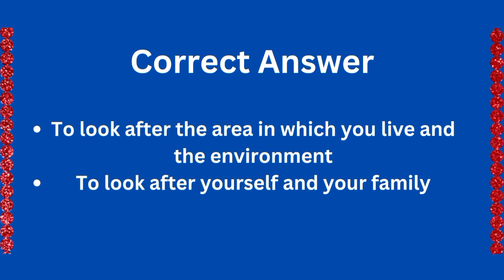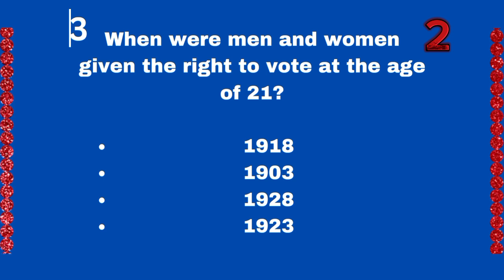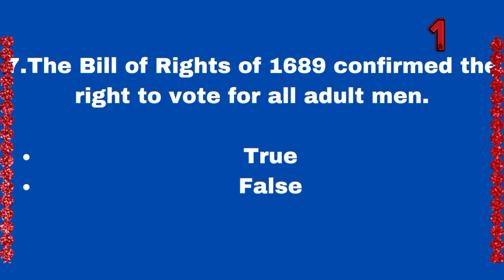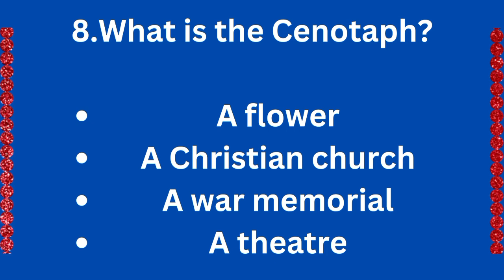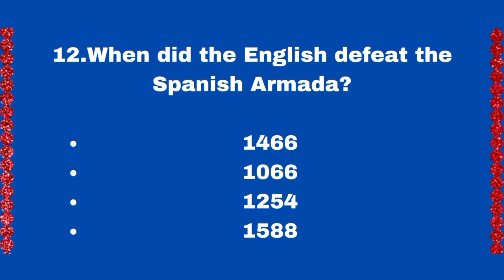Life In The UK Test Exam-1 🇬🇧||British Citizenship Test #1||Questions#1-12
Life In The UK Test 🇬🇧||British Citizenship Test #1||Questions#1-12

Hope you have enjoyed this video. The Life in the UK Test is a requirement for those who would like to settle in the UK or would like to become British citizens. More tests to practise and information on the UK citizenship test can be found website. The tests have been carefully prepared to help you pass your Life in the uk test easily and are based on the official Life in the UK Test: A Guide for New Residents: 3rd edition handbook.

The Life in the UK test is an essential requirement for individuals seeking British citizenship or indefinite leave to remain (ILR). The test assesses your knowledge of British customs, history, politics, and daily life. Here’s an overview of what you need to know and how to prepare for it:

how to prepare for life in the uk test 2023
how to prepare for life in the uk test 2024
easy way to pass life in the uk test
life in uk test result kitne din me aata hai

Top 10 most asked questions life in uk test
Life in the UK test Web 1 to 16
how to pass life in uk test first time
how to pass life in uk test
how to pass life in uk test2024
tips to pass life in the uktest
how to clear life in uk test
how to pass life in the uk test 2023
how to take life in the uk test
how to pass the life in the uk test lesson 4
how to pass the life in the uk test lesson 2
how to pass the life in the uk test lesson 5